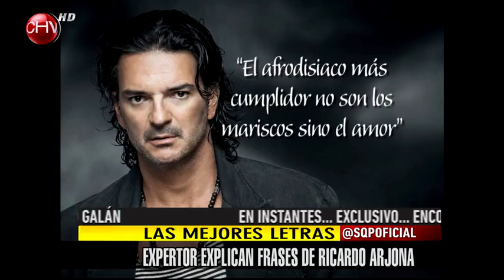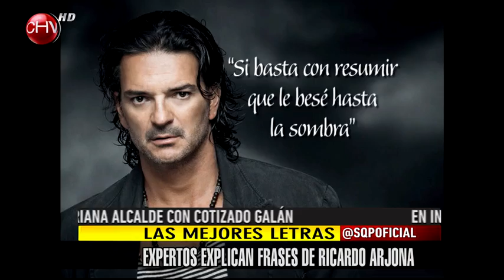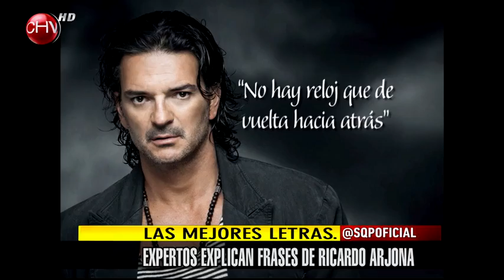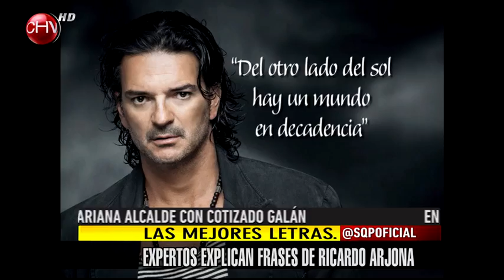Expertos analizan las frases de Arjona que la rompen entre sus fans - SQP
Los temas del guatemalteco han dado qué hablar desde hace años, ya sea porque son bueno o demasiado cursis y melosos, pero lo que no se puede negar es que provocan algo en la masa.